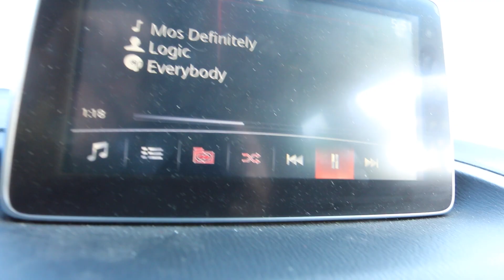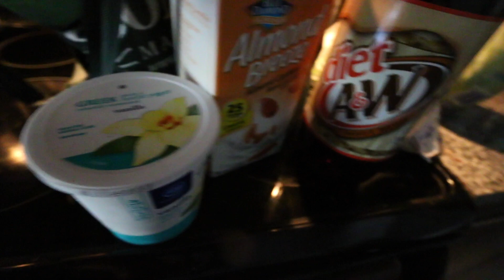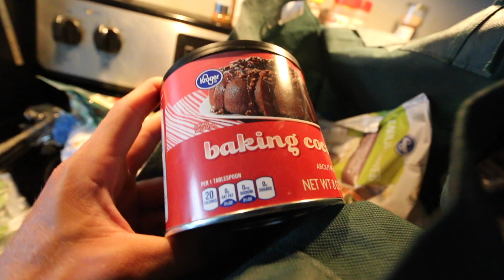WHAT I'M EATING FOR STRENGTH!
► Strava: Erik”TheElectric”Lamkin
► GamerTag: ErikTheElectric

420 N Twin Oaks Valley Rd
San Marcos, CA
92079